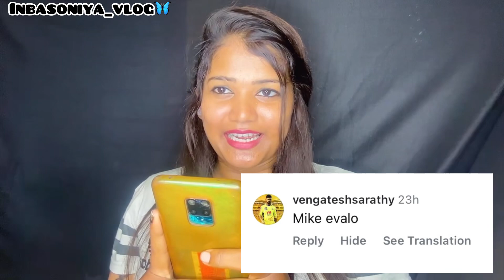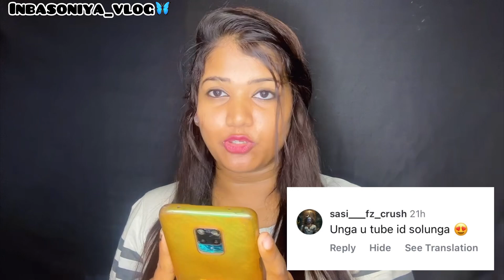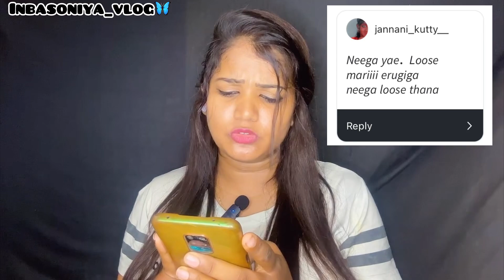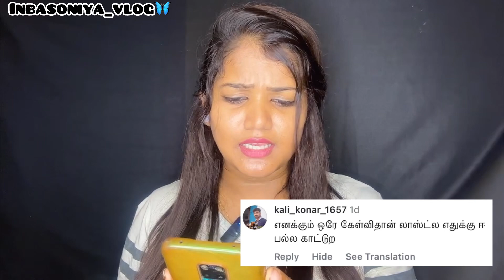நீங்க கேட்ட கொஸ்டின் & ஆன்சர் 😁😂❤️